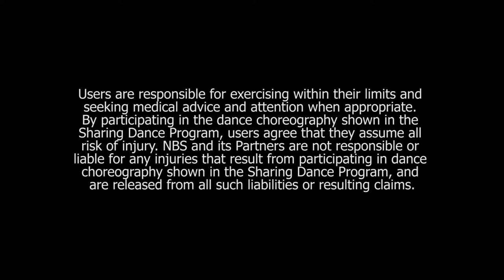Section 9 | Sharing Dance Canada 2017 Choreography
The choreography is almost complete! Section 9 is an explosion of energetic movement including leaps and turns. The energy ball returns for one final toss. For a modified version, begin the video at 3:15, and to dance this section to music, begin the video at 4:50.

About Sharing Dance
Sharing Dance Canada 2017 is part of Canada’s National Ballet School’s flagship community initiative, Sharing Dance, which offers FREE opportunities for Canadians—of all ages and abilities—to get healthy, active and artistically engaged. Featuring multifaceted programming for those who will benefit most—underserved children and youth, to seniors, and everyone in between—and supported through a collection of free online resources, Sharing Dance removes barriers while increasing access to free, high-quality, culturally-inclusive dance activities.

sharingdance.ca, dansonsensemble.ca